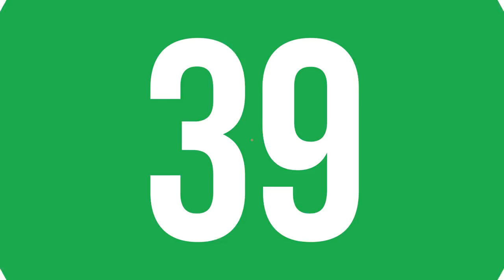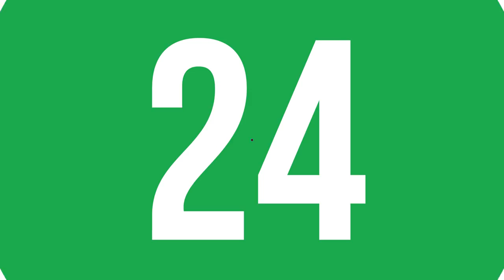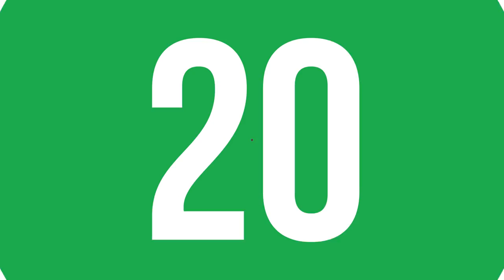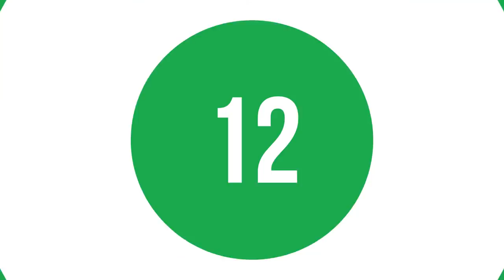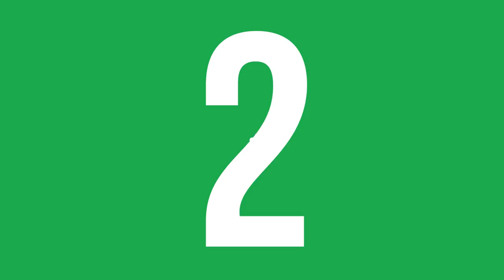En Çok Dinlenen Şarkılar Türkiye Top 40 (5-11 Nisan 2019)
2019 @ŞAFAK KARAMAN

5-11 Nisan 2019 haftasının en çok dinlenen şarkıları bu videoda... Listeye yeni şarkılar girdi. dinlenme raporlarına göre hazırladığımız video Youtube'da ki en gerçek listedir. İyi seyirler.

1  Biladerim İçin - Ben Fero
2  Felaket - Ezhel
3  Neyim Var Ki (feat. Sagopa K) - Ceza
4  3 2 1 - Ben Fero
5  Детство - Rauf & Faik
6  Babafingo - Ben Fero
7  bad guy - Billie Eilish
8  Demet Akalın - Ben Fero
9   7 rings - Ariana Grande
10  Derdim Olsun - Reynmen
11  Mahallemiz Esmer - Ben Fero
12  KAFA10 - Anıl Piyancı
13  Kill This Love - BLACKPINK
14  bury a friend - Billie Eilish
15  Bana da Söyle - Ziynet Sali
16  Pirana - Şehinşah
17  Oldu Olanlar - DJ Tarkan
18  Motivasyon - Ben Fero
19  Bir İhtimal Biliyorum - Gülşen
20  Güvensiz İnsanlar - Sagopa Kajmer
21  Let Me Down Slowly - Alec Benjamin
22  Kazıdık Tırnaklarla - Ezhel
23  Kıskanç - Kubilay Karça
24  Yak Yak Yak - Şehinşah
25  Ay Tenli Kadın - Ufuk Beydemir
26  Niye - Sura Isgenderli
27  Geceler - Ezhel
28  Sana Doğru - Bora Duran
29  Dinle Beni Bi' - Yüzyüzeyken Konuşuruz
30  Gel Bana - Mustafa Sandal
31  Leyla - Tahribad-ı İsyan
32  İmkansızım - Ezhel
33  Deva Bize Sevişler - Yalın
34  lovely - Billie Eilish
35  Seni Sever Miydim? - Hande Ünsal
36  Dünya'dan Atlas'a - Şehinşah
37  Son Liman - Murat Dalkılıç
38  Suspus - Ceza
39  Kiss and Make Up - Dua Lipa
40  Ne Farkeder - Yüzyüzeyken Konuşuruz